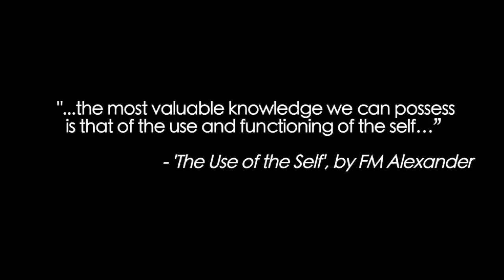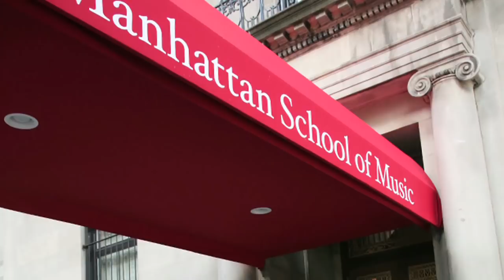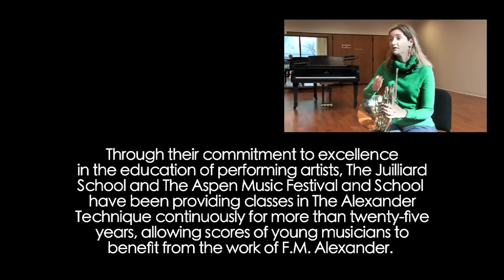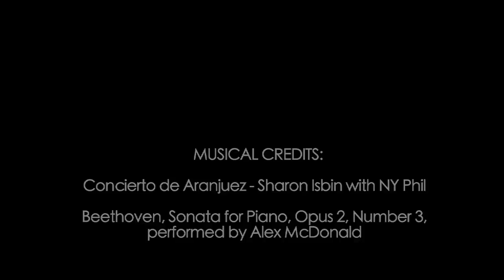The Alexander Technique: Musician's Method for Improvement